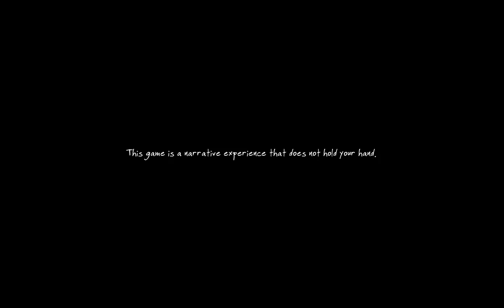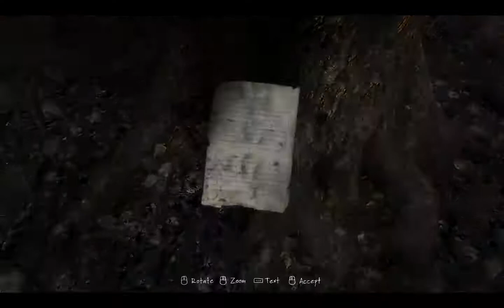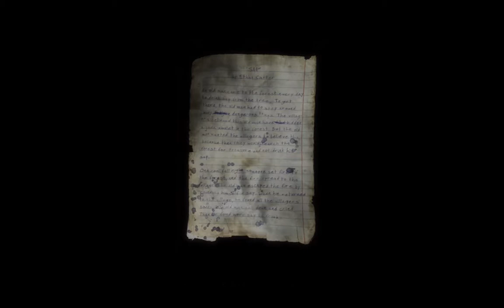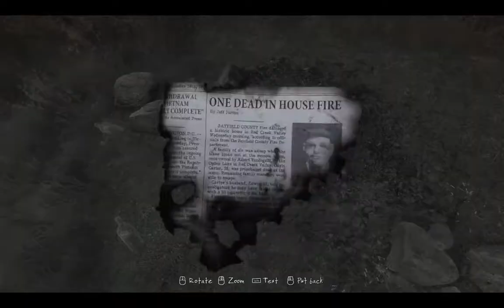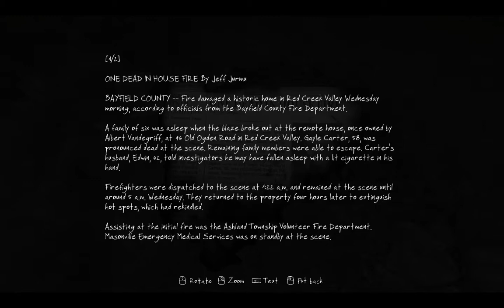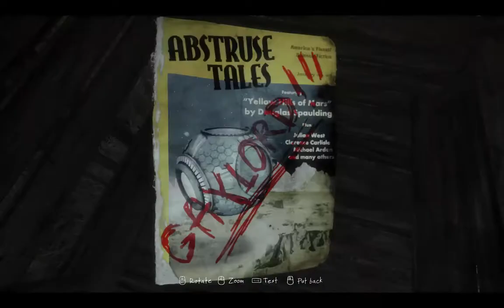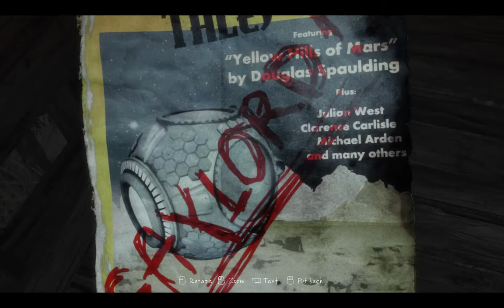Sap, Fangs, and a Train: The Vanishing of Ethan Carter Pt.1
Beautiful graphics  are just the icing on this layered cake of mysteries. Ethan, what the hell have you gotten us into???